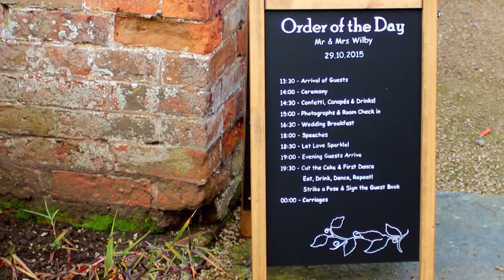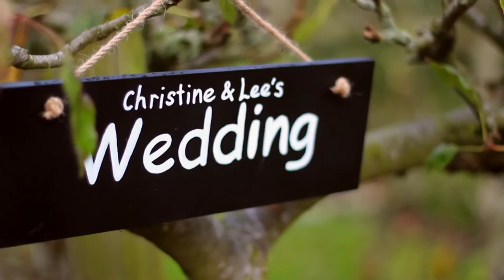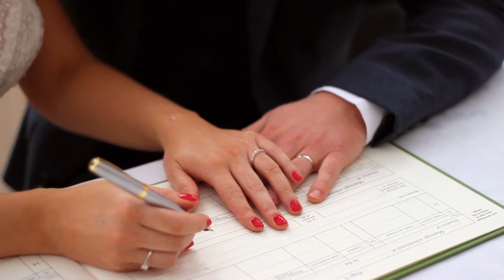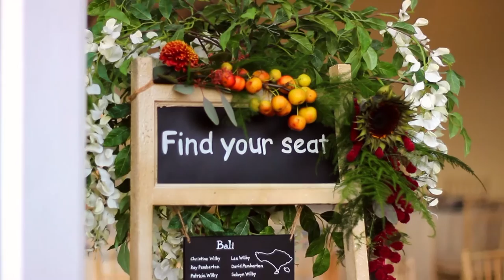Christine & Lee's Extended Highlight Video || Jellyfish Video Productions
The wedding of Christine & Lee!

Filmed at Combermere Abbey on Thursday 29th October 2015.

Filmed by Jellyfish Video Productions.